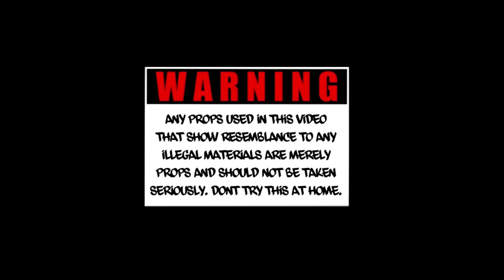AlmightyKingMalik - Breaking Bad ( Official Music Video )